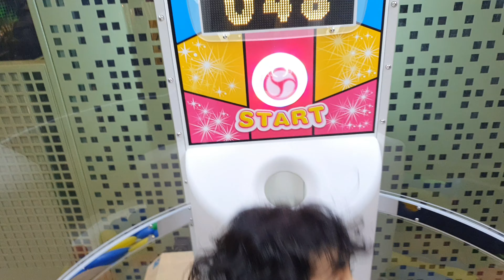Yusuf Oyuncak Makinesindeki Toplarla Oynadı | Eğlenceli Çocuk Videosu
Yusuf Eğlence Merkezindeki Oyuncak Makinesindeki Toplarla Oynadı , Süreyi tamamlamazsa makinede kilitli kalacak 😱